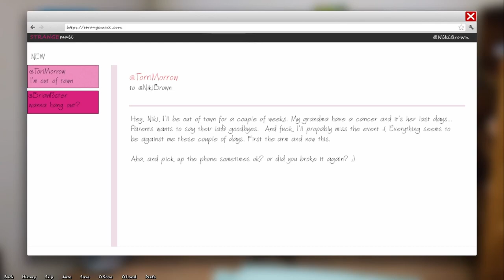Fitness Competition Welcome to Free Will Episode 1 Small World Part 2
Welcome to Free Will Episode 1 Small World

Welcome to Free Will Episode 1

Creator: Mr Strangelove

Welcome to Free Episode 1

00:26 Fitness Competition
2:53 Who is The Creep?
4:06 Helping The Injured
7:16 Abanodoned House
8:07 Police Station
9:10 Personal Trainer